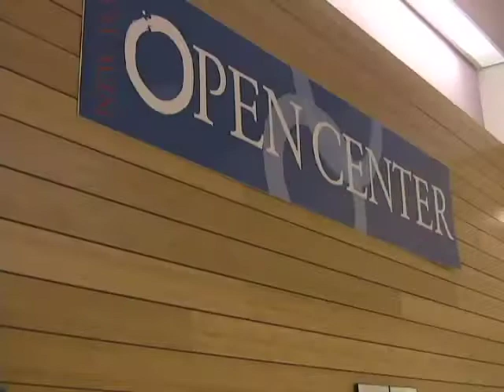New York Open Center - Drew DiVittorio 1/29/10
Nutritionalist Drew DiVittorio previews his New York Open Center class on Healing with Chinese Medicine.